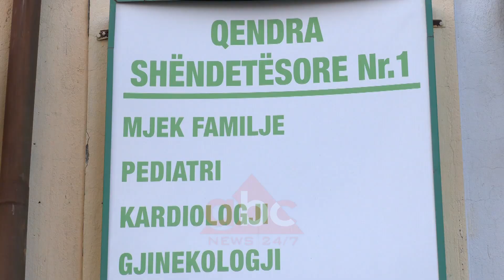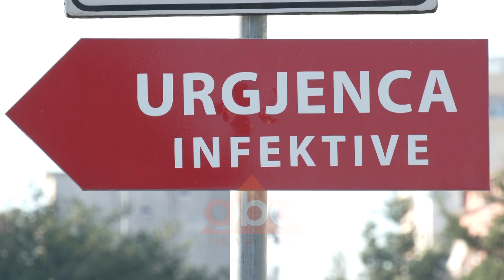Meningokoku / Mjekja tregon si ta kuptoni semundjen e rrezikshme tek femijet | ABC News Albania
Në urgjencën e Pediatrisë në Qendrën Spitalore Universitare “Nënë Tereza” në Tiranë shkon për të trajtuar një sëmundje, por mund të marrësh një tjetër.

Ndërsa prindërit me fëmijë paraditen e të mërkurës hynin e dilnin për një vizitë tek mjeku përpara shërbimit punohej për të zhbllokuar pusetat e ujërave të zeza.

Era e rëndë të zinte hundët.  Ndërkohë numri i pacientëve të vegjël me virozë dhe grip në 24 orët e fundit ka shkuar në 300.

Shumë prindër i drejtohen QSUT pasi kanë pak besim tek mjekët e qendrave shëndetësore.  Ndërkohë specialistët pranë tyre tregojnë se tek ta mund të marrin të njëjtin shërbim.

“Kemi një shërbim të kualifikuar dhe shumë të mirë, ndoshta dhe me më shumë eksperiencë se sa një shërbim që bëhet në urgjencë. Kështu që doja ti drejtohesha të gjithë prindërve, që ti sjellin pa hezitim fëmijët pranë qendrave shëndetësore. Dhe në qendrat e tjera janë shtuar mjekët e specializuar në qendrat shëndetësore”.

Të frikësuar dhe  qarkullimi i infeksioneve të shkaktuara nga meningokoku prindërit kanë kërkuar ndihmën e mjekut në shqetësimin më të parë të fëmijës, por bluzat e bardha thonë se nuk ka vend për panik ndërsa rekomandojnë.

"Kryesisht ajo që do ju rekomandoja është se prindërit ti drejtohen mjekut që në momentin e parë që konstatojnë se diçka nuk shkon te fëmija i tyre, sidomos kur janë të lodhur, të përgjumur, të këputur, nëse vërejnë disa elementë në lëkurë, dhimbje koke, të vjella, pra nëse paraqesin këtë klinikë duhet të paraqiten menjëherë te mjeku".

Infeksionet nga meningogoku përhapen nga personi i sëmurë tek një person i shëndetshëm përmes prekjes, spërklave dhe ajrit. Higjena është këshilla kryesore e mjekëve.

“Për shkak të prirjes që kanë për të qëndruar në grup, për ti dhënë afeksion njëri-tjetrit, predispozita për përhapjen e meningjitit është më i lartë në moshën e adoleshencës. Gjithashtu të rriskuar janë edhe moshat e fëmijëve të vegjël. Rekomandohet që të bëhet vaksina tek ata persona që kanë imuno-defiçencë”.

Instituti i Shëndetit Publik pak ditë më parë konfirmoi se një person humbi jetën nga meningokoksemia ndërsa po analizohen shkaqet e dy vdekjeve të tjetra. Megjithëkëtë specialistët thonë se nuk kemi të bëjmë me epidemi dhe nuk ka vend për alarm./abcnews.al